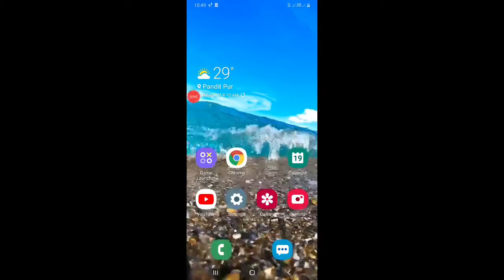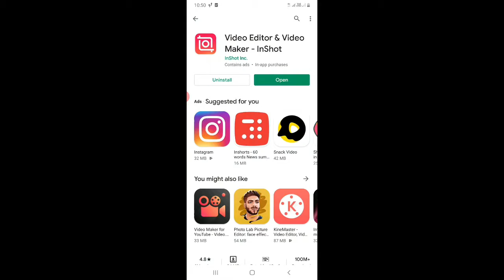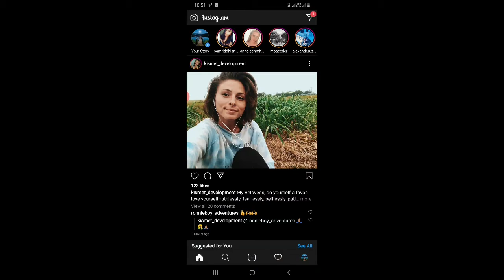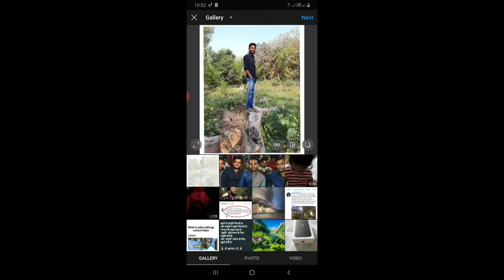How To Upload Full Vertical Size Photo on Instagram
In this video, I am going to show you how to upload full-size vertical photo on Instagram app on Android and iPhone 2020. In order to upload full size vertical image, you need to give it a border in any image editing app and zoom in to photo. Save it. Now when you upload it to the Instagram app, the vertical pic will upload without any crop.